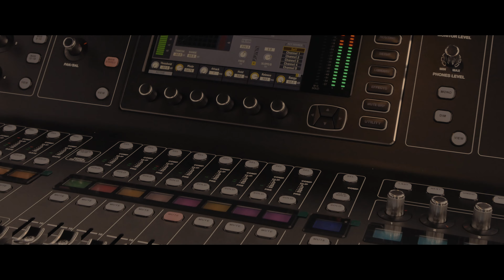Ringišpil - Balaševič Tribute